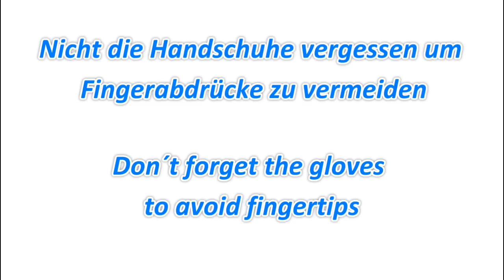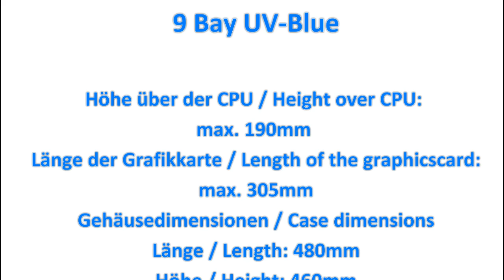eiskaltmacher.de - Sunbeam Acryl Midi-Tower 9 Bay UV Blue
Sunbeam Acryl Midi-Tower 9 Bay UV Blue. Link zum Artikel